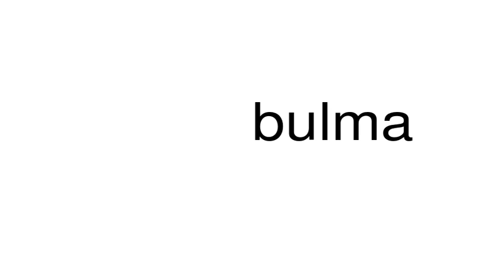How to pronounce bulma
This is a satire channel. This is a satire channel. How to pronounce the word bulma.